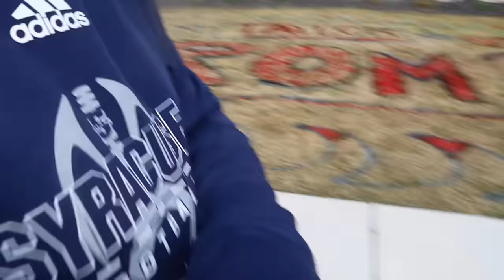Spray Painted my MOM'S Lawn!